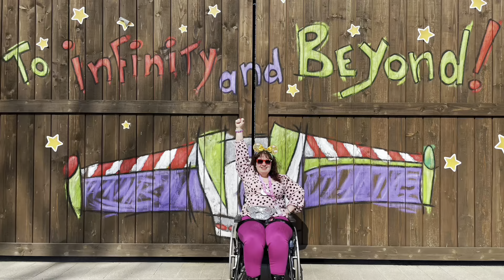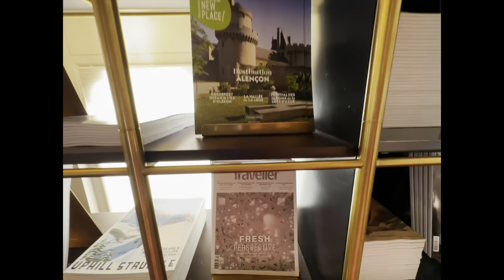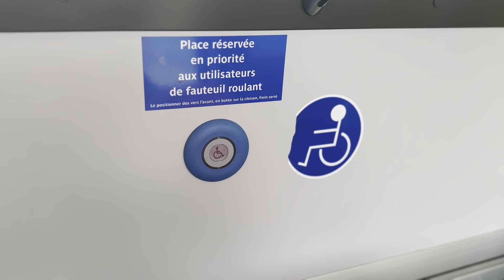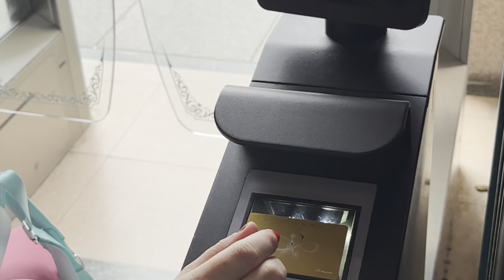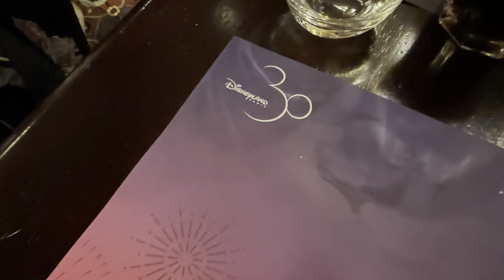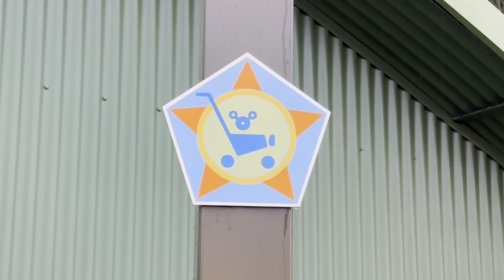DISNEYLAND PARIS | April 2023 | InsidEars Event Trip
Welcome to a new series where I take a short trip to my second home @DisneylandParis
This trip to celebrate the 31st birthday of Disneyland Paris and see what’s to come in the future as part of their Grand Finale to their 30th anniversary celebrations.

Join me today as I take you on the journey there with us, show you the accessible access to phantom manor and a quick review of what I thought of the premier in hotel at King’s Cross.

Camera: iPhone 14 pro
Camera Stabiliser: DJI Mimo